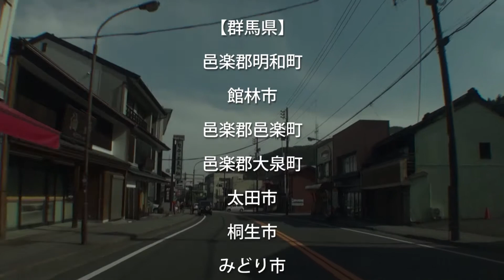【車載動画】都市と田舎を結ぶ国道122号(5)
都心から関東北部の日光までを結ぶ国道122号をドライブ
これまで広い幹線道路だった国道122号は、
山の中のワインディングロードで終点の日光へ